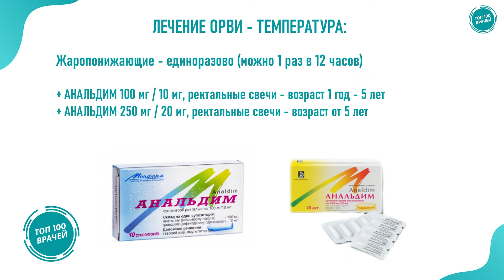Лечение ОРВИ у детей. Как и чем лечить орви у ребенка в домашних условиях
Про симптомы и лечение орви у детей в домашних условиях, подробно чем и как лечить ОРВИ у ребенка, а также что делать если высокая температура, заложенность носа, насморк и сопли, рассказывает врач педиатр Самар Анна Сергеевна. ЛЕЧЕНИЕ ЛАРИНГИТА У ДЕТЕЙ

Контакты врача:
Самар Анна Сергеевна, Коцюбинское, ЖК Атлант, ул. Доковская, 14/1, Медицинский центр Олтим Клиник.